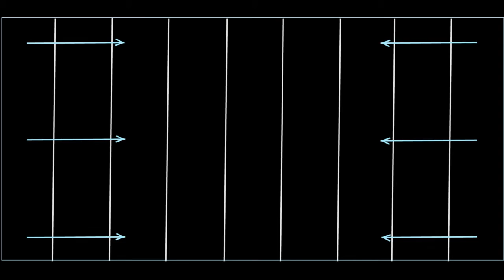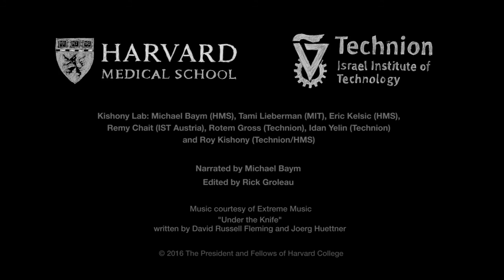The Evolution of Bacteria on a “Mega-Plate” Petri Dish (Kishony Lab)``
n a creative stroke inspired by Hollywood wizardry, scientists from the Kishony Lab at HMS and Technion have designed a simple way to observe how bacteria move as they become impervious to drugs. The experiments are thought to provide the first large-scale glimpse of the maneuvers of bacteria as they encounter increasingly higher doses of antibiotics and adapt to survive—and thrive—in them.

Read the full story at hms.harvard.edu/news/bugs-film